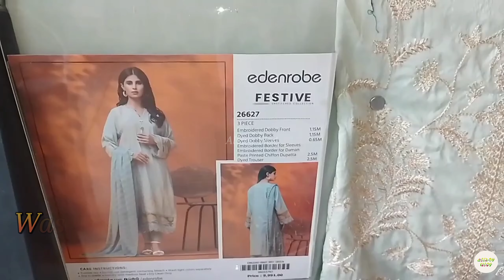Edenrobe Sale 2024 | Edeneorbe Sale | Edenrobe Winter Sale 2024 | Edenrobe Sale Today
edenrobe sale today.
edenrobe winter collection 2023.
edenrobe sale 2023 summer collection.
edenrobe sale 2023 winter collection.
edenrobe sale 2023 today.
edenrobe sale 2024.
edenrobe sale.
edenrobe winter sale 2024
edenrobe summer collection 2024
edenrobe sale today.
edenrobe winter collection 2024.
edenrobe sale 2024 summer collection.
edenrobe new arrival.
sale on edenrobe.
edenrobe sale on winter collection.
edenrobe sale on winter collection 2024.
edenrobe flat 50 off.
edenrobe unstitched.
edenrobe unstitched collection 2024.
edenrobe unstitched sale 2024.
edenrobe sale 2023 unstitched.
edenrobe viscose.
edenrobe winter collection.
edenrobe winter sale.
edenrobe winter.
Alizey Vlog.